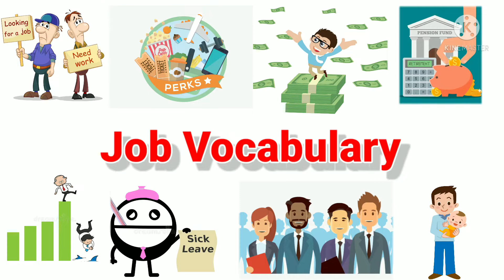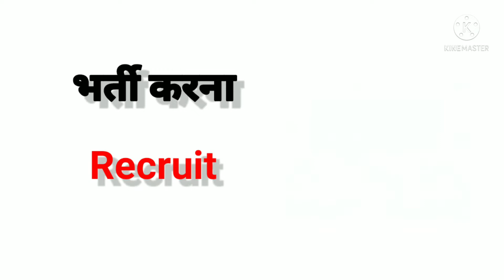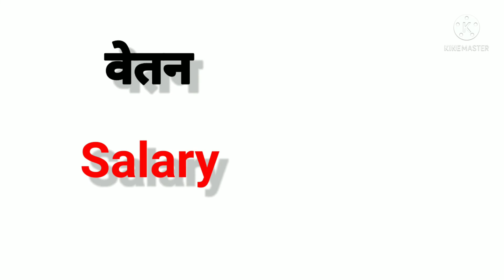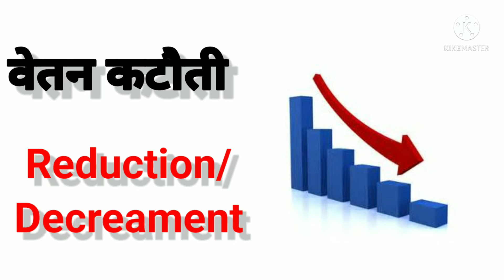Job and Work Related Word Meaning | Job Vocabulary | Daily English Speaking Word Meaning